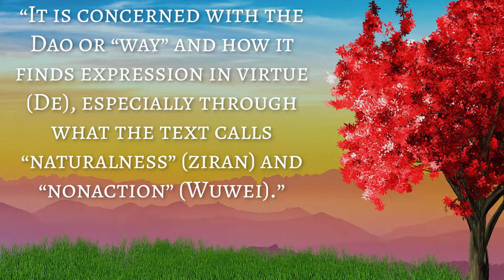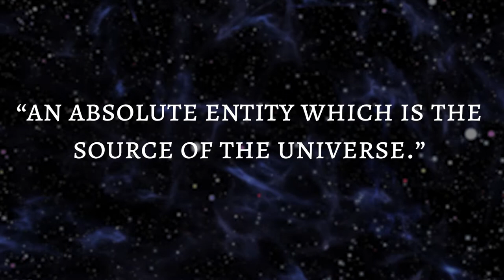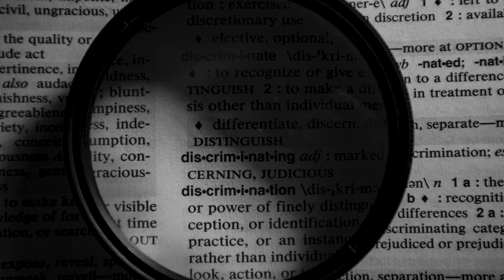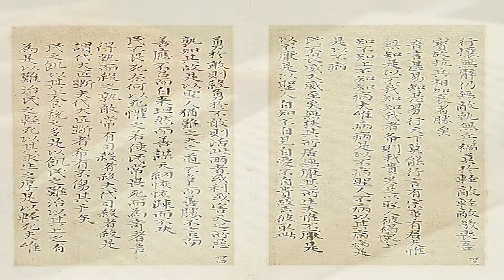The Philosophy Of Laozi (Lao Tzu)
The philosophy of Laozi, and it's corresponding book the Tao Te Ching, is shrouded in legend and dependent upon interpretation, which there are many to follow. In this video my goal is to convey only what Laozi may have been trying to convey in regards to Dao, De, Wu, Ziran, and Wuwei. My hope is that the listener will gain an understanding of how the Dao finds expression in De, especially through Ziran and Wuwei.

This is the first video I have done covering Eastern thought, if you enjoy it let me know which eastern philosopher you would like to see me cover next!